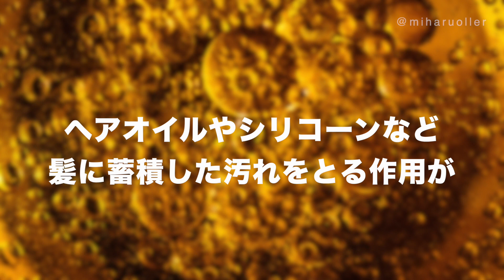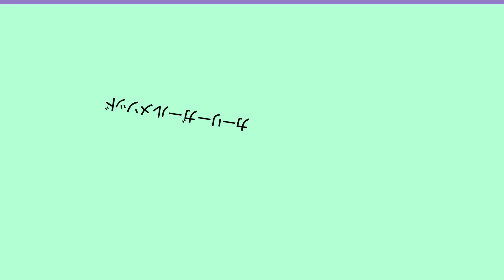DIYヘアケア①｜重曹水で髪をリフレッシュ｜不必要な油分をリセット！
CGメソッドは、シンプルな3ステップ！このDIYはNo.1
①クレンジング｜②コンディショナー｜③スタイリング

重曹を使った簡単なリフレッシュ！
髪の油汚れに最適なクレンジング方法をご紹介

白髪染めのヘナをする前に必ずするようにしています☺︎

00:35｜このヘアケアをオススメしたい方
01:22｜【重曹水の作り方】
01:49｜【重曹水の使い方】
03:34｜重曹水を髪にかける方法
03:52｜重曹水を使う際の注意点
04:51｜重曹水のリスク
05:44｜リン酢について
06:55｜どういう時にやるのがいいのか

▼重曹水の作り方
60-85度のお湯 200ml/1カップ ＋ 重曹 大さじ1
レシピは『curly girl THE HANDBOOK』より参照

■日本で買えるカーリーヘアケア用品■

👆日本初のカーリーヘア専門ショップをオープンしました！（2021年10月）

* CGメソッド とは：
アメリカNYC発祥の自宅で出来る
くせ毛/天パ専用の髪質改善プログラム『くせ毛のトリセツ』
今までの常識から考えるとぶっ飛んだ内容ですが
やって後悔することはありません

このバイブルでもある『curly girl THE HANDBOOK』を日本初！
日本語で詳しく説明していきます

私もこのメソッドのおかげで生まれて初めて
自分の天パが「好き」になりました

メソッドを始めて8ヶ月が経過

どんな天パも綺麗になれる！